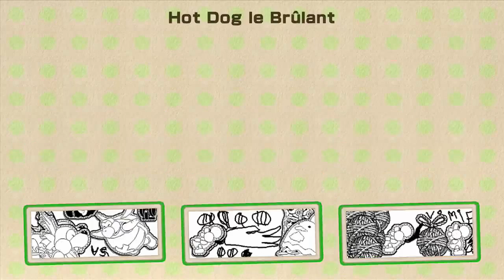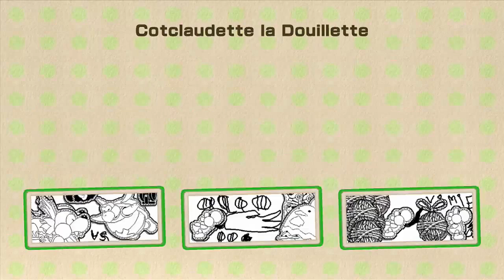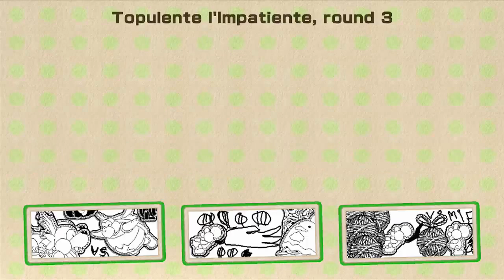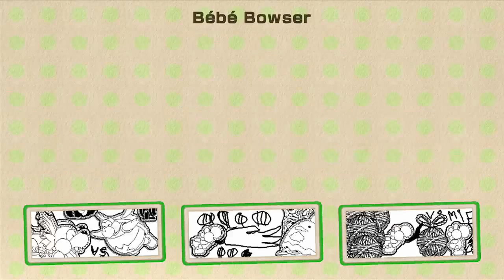Let's Play Yoshi's Woolly World Partie 33: Chapiteau de la rage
On s'éclate!... Ou pas à rebattre les boss du jeu.